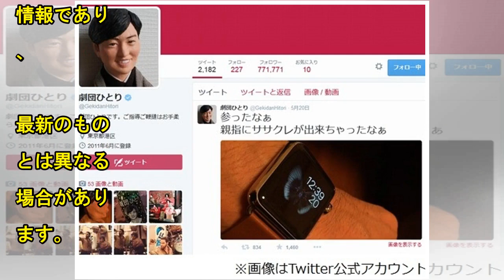劇団ひとりの妻･大沢あかねが第3子妊娠「大切な家族がまたひとり増える」| News Mama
お笑いタレント・劇団ひとり(41)の妻でタレントの大沢あかね(33)が9日、自身のブログを更新し、第3子を妊娠したことを発表した。 劇団ひとりと大沢あかね 大沢は「この度、第三子を授かりました。現在、体調も安定して参りましたので、ご報告させていただきます」と報告。「大切な家族がまたひとり増える事を嬉しく感じております」と喜びをつづり、「今後は体調管理に気をつけて、お仕事も続けてさせていただくつもりでおります。皆様これからもどうぞよろしくお願いします」と呼びかけた。 2人は2009年2月17日に結婚し、2010年9月に第1子となる長女、2016年7月に第2子となる長男が誕生した。 ※本記事は掲載...